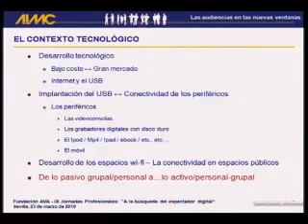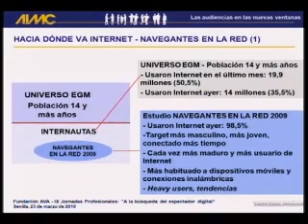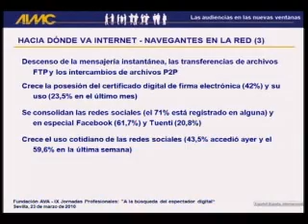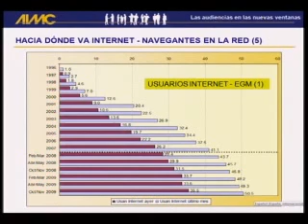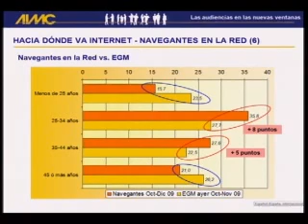IX Jornadas - fernando santiago (02)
fernando santiago - las audiencias en las nuevas ventanas